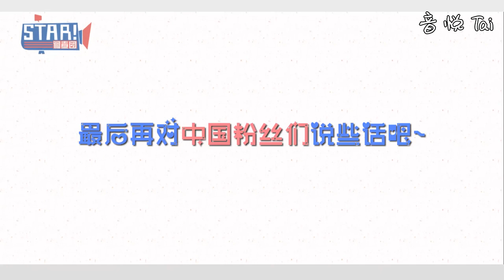[Eng Sub] 20160104 YinYueTai STAR! Investigative Team - Ji Chang Wook 지창욱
Subtitles translated from Korean to English by Ji Chang Wook's Kitchen.  Click on CC for English subs.
PLEASE DO NOT REPRINT, REPURPOSE, SCREENCAP OR OTHERWISE COPY OUR CONTENT WITHOUT PERMISSION.
This video was uploaded for the sole purpose of providing English subtitles to international fans.